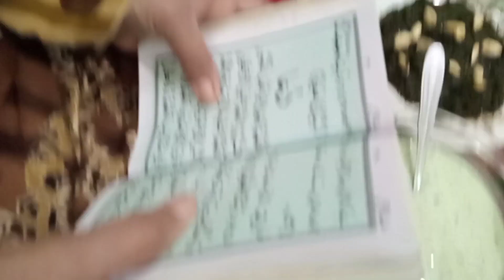13 Rajab Weladat Mola Ali(as) ky Ly Ghar My Dawat#multan#syed#daily#mola ali#13Rajsb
13 Rajab Weladat Mola Ali ( as) ky ly Ghar my dawat